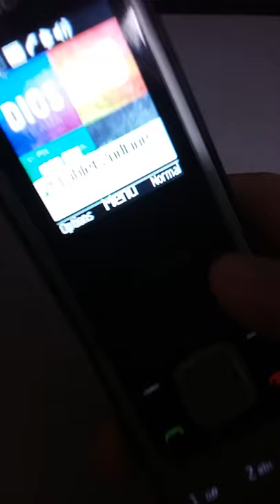Nokia 2720 Fold dialing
Nokia 2720a-2b